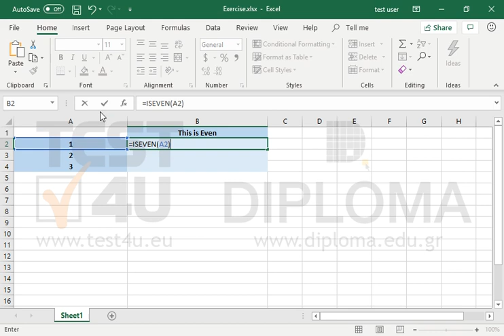In the cells B2:B4 insert the appropriate function to return TRUE if the respective cell of the...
In the cells B2:B4 insert the appropriate function to return TRUE if the respective cell of the A column is an even number.

77-728 Microsoft Office Specialist Excel Expert 2016 - English version